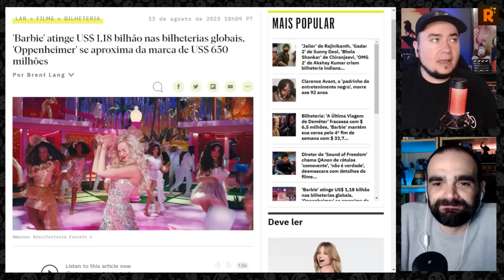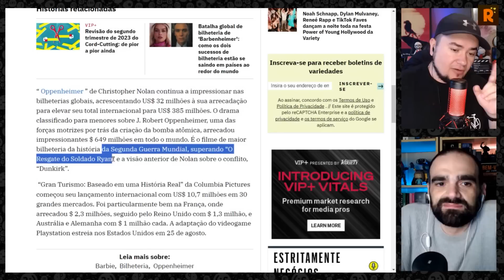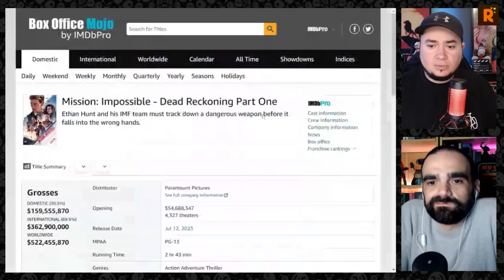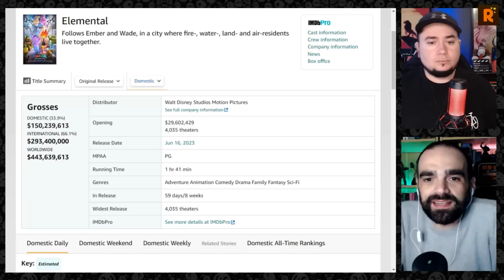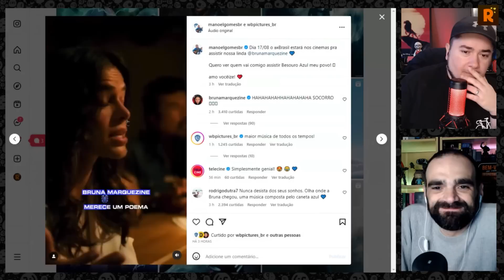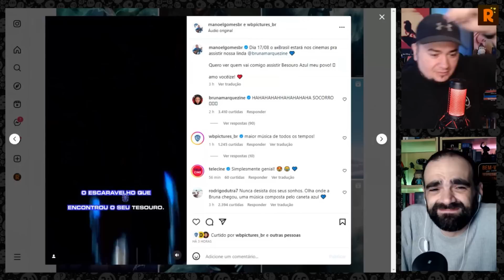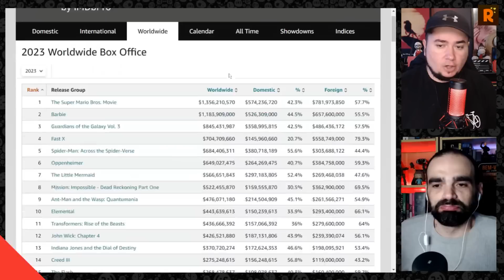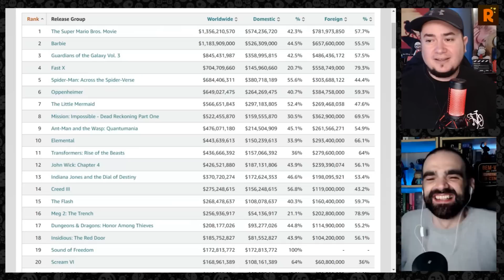Barbie continua líder nas bilheterias, mas começou a cair?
OLHA O BOX OFFICE CHEGANDO! Falamos sobre as bilheterias do fim de semana!! BARBIE DOMINANDO!! 4 semanas na liderança! A bilheteria começou a cair? Será que bate o filme do Mario? Será que ele vai continuar em primeiro mesmo com a estreia de Besouro Azul?

00:00 Introdução
01:05 4 semanas de Barbie
08:18 Oppenheimer sucesso!
08:41 Resumo das bilheterias
17:48 Azul Besouro
22:42 Apostas em Besouro Azul
28:38 Fechando